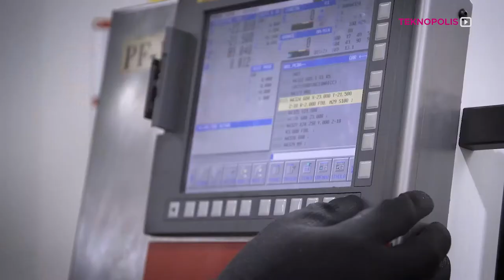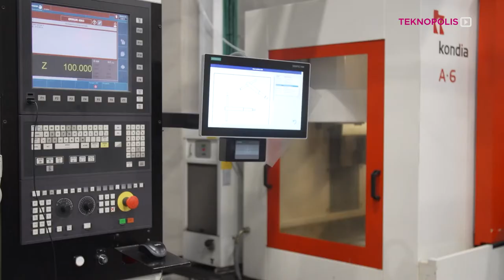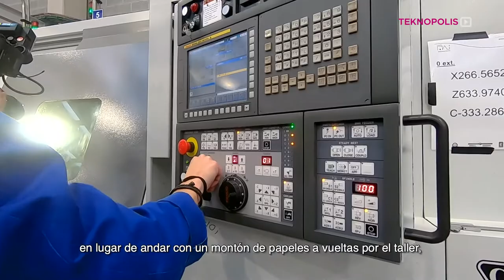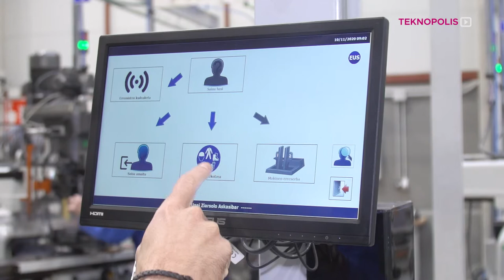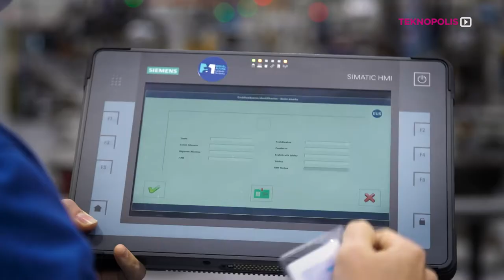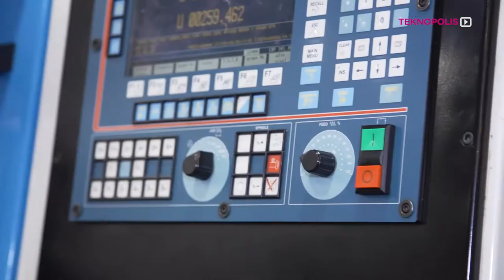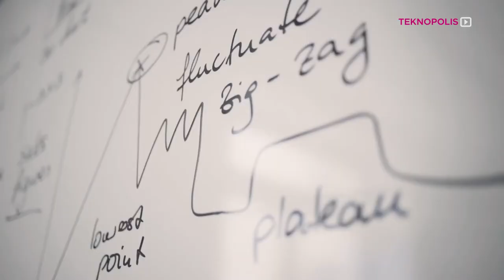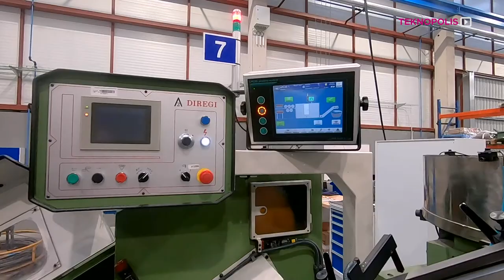EXAM 4.0 CAST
"Excellent Advanced Manufacturing 4.0" proyecto de Excelencia CoVE cofinanciado por el programa Erasmus+ de la Unión Europea. Identificación y definición de competencias futuras en fabricación avanzada en FP Euskadi. Programa Teknopolis de Euskal Telebista 2